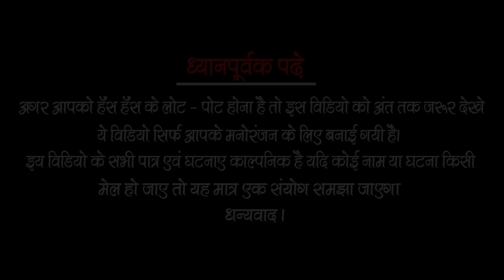आशिक ने दुल्हन को दवाई खिलाकर प्रेमिका के साथ रात भर मनाया सुहागरात आगे खूद देखिए || Vijeta Masti